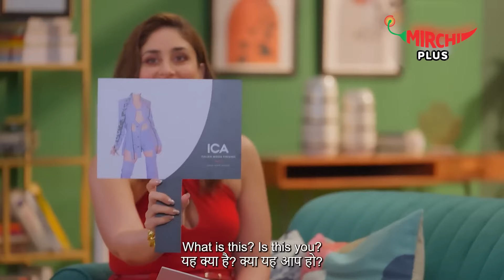Ranbir Kapoor Unfiltered on Alia Bhatt, Relationships, Bollywood & Family | Kareena Kapoor Khan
Watch Ranbir Kapoor's Unfiltered Podcast with Kareena Kapoor Khan on Mirchi Plus.  Ranbir opens up about personal experiences, breakups, Relationships, and the ties that unite them all in this frank conversation.  As Ranbir Kapoor shares the magic behind the partnerships that have won millions of hearts, don't miss out on the inside scoop.